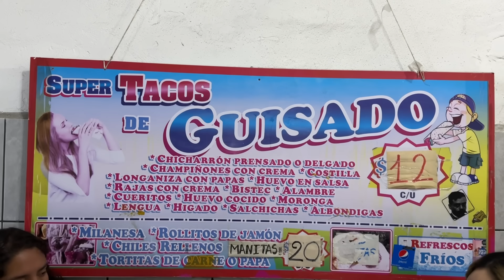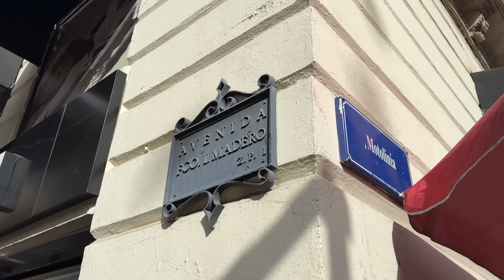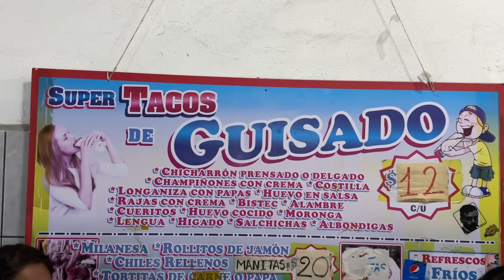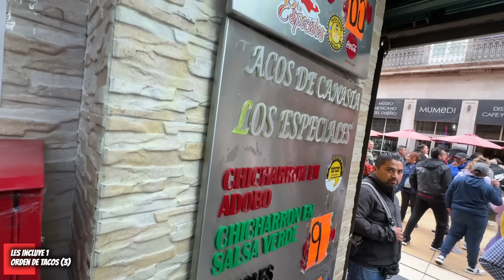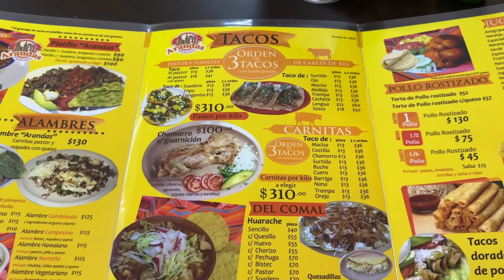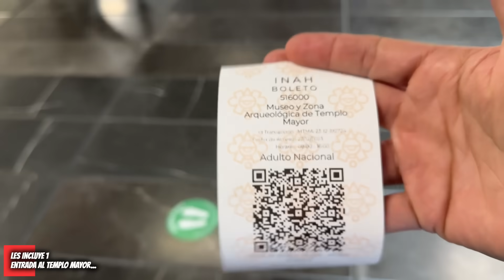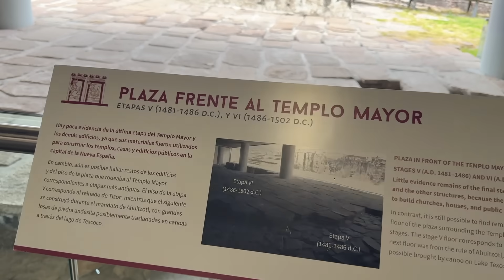🇲🇽 Tour Épico Tacos CDMX ¡Las delicias OCULTAS! 😱 Comida CALLEJERA en MEXICO 🔥 DELICIOSO🔝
🌮 Tacos en CDMX MEXICO sumérgete en la deliciosa travesía culinaria con el Tour Supremo de Tacos y Experiencia de Comida Callejera.

Video para saborear cada bocado auténtico mientras exploramos las calles vibrantes de la CDMX, llevando tu paladar a un viaje inolvidable. ¡Embárcate con nosotros en este épico festín de sabores, donde cada taco es una obra maestra y cada calle esconde un secreto gastronómico!, ¡porque en la CDMX, cada comida es una celebración!" 🌮🥳. ¿Estás listo para conocer el auténtico arte de los sabores mexicanos?" 🌮🔥

🥳 Gracias por apoyarnos con nuestra tienda en línea con productos 100% MEXICANOS 🇲🇽:
🔴 ChavoTienda Oficial:
 ♥️ Mándanos 1 msj a la Chavo Tienda Oficial: